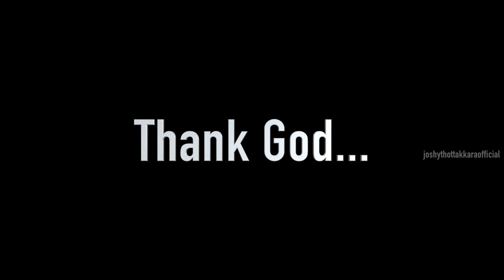Sacrariyil vazhum daivam|സാക്രാരിയിൽ വാഴും ദൈവം|JeenaFr Paulson|JoshyThottakkara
Singer:Jeena Joshy
Lyrics:Fr Paulson Pereppadan
Rythm:Bineesh Balan
Guitar:Jinto Paul
Chorus:Bindhu,Reeja
Studio:Riyan,Grace
Mixing and Matered:Anil Anurag
Recordist:Melvin,Alwin
Camera:Hershal Edakochi
Editing:Joshy Thottakkara
Design:Biju Nair

mariya kolady
candles band
shalom mariya kolady

(p)&(c)joshy thottakara official 2021

*ANTI-PIRACY WARNING*

This content is copyright of this video is owned by joshy. thottakara official.